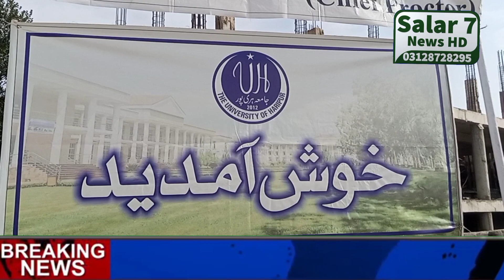Inter Collegiate Boys Championship 2022-23 organized by University of Haripur.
Inter Collegiate Boys Championship 2022-23 organized by University of Haripur. University of Haripur Volleyball Badminton Football Team and Cricket team won the volleyball and football competition at Government Post Graduate College Haripur. Eight were held under the supervision of Professor Arif Ali Shah in which the University of Haripur won the first position in volleyball and football, while the Government Commerce College Haripur won the second position in volleyball, the Badminton and Cricket competitions were won by the Government Degree College Khulabat. Under the supervision of Assistant Professor Muhammad Hafeez, University of Haripur won first position in Badminton and second position in Cricket while Government Post Graduate College Haripur won first position in Cricket and second position in Badminton. But the coach of University of Haripur Hasnain Amin said in a media talk that like last year, University of Haripur is participating in all sports this year and will win the general trophy by achieving a prominent position in all sports.